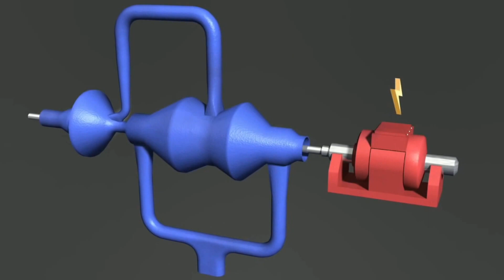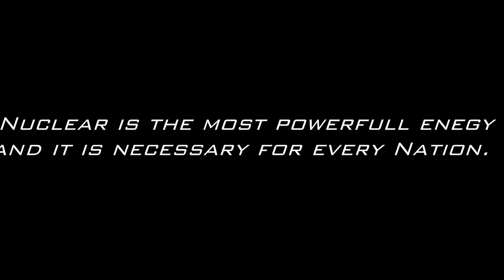Min Anu-Tamil short film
This is one of the award winning film at vickram college. In short film contest.

Concept:about nuclear power plant.